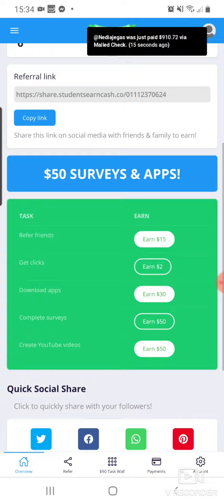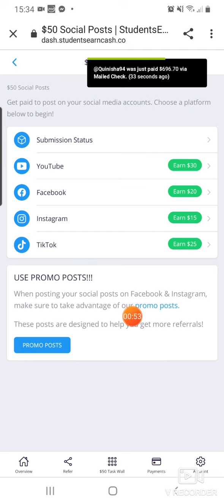StudentsEarnCash! The LEGIT Way To Make Money Using Social Media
Make money online with StudentsEarnCash. StudentsEarnCash pays you for referring friends and family to their website. You can earn up to $15 per referral. Want to know why it works and where the money comes from?